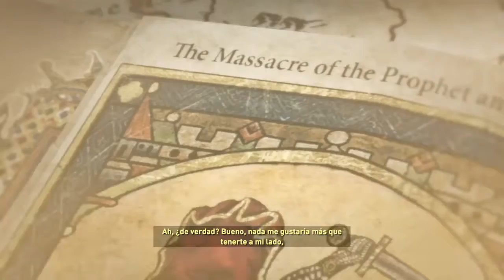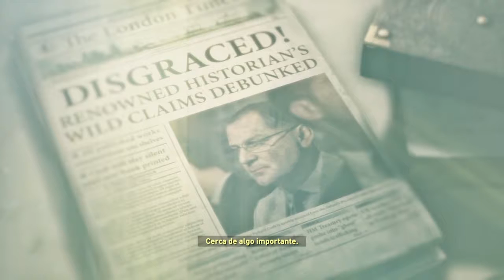Rise of the Tomb Raider :capítulo 2